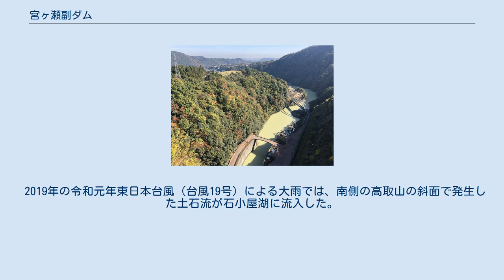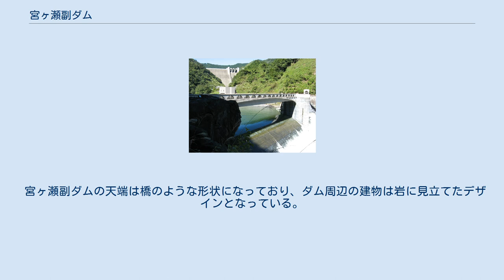宮ヶ瀬副ダム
宮ヶ瀬ダムの上部から見た石小屋湖(中央) と石小屋ダム(右奥) （2008年11月撮影） 宮ヶ瀬副ダム（みやがせふくダム）は、神奈川県愛甲郡愛川町半原地先、一級水系 相模川水系中津川に建設されたダムである。
正式名称こそ宮ヶ瀬副ダムであるが、この名よりも別名の石小屋ダム（いしごやダム）と呼ばれる事が多い。
ダム湖名も石小屋湖（いしごやこ）と命名された。
名の由来はこの辺りが「石小屋」と呼ばれていたためである。
 宮ヶ瀬副ダムの目的は、宮ヶ瀬ダムの放流水および愛川第1発電所の放流水を調整し、下流の急激な水位上昇を抑制する逆調整機能（洪水調節・不特定利水）、神奈川県企業庁が管理する愛川第2発電所での小規模な水力発電、また相模川本川の城山ダム（津久井湖）へ水を導水するために建設された津久井導水路へ水を送水するための水位確保（上水道）である。
 ダムは宮ヶ瀬ダムよりすぐ下流、神奈川県立あいかわ公園にあり、駐車場から徒歩10分程度で到着する。
石垣を模した独特の堤体が特徴的である。
宮ヶ瀬ダムによる月二回の観光放流が行われると、副ダムも堤体全体から水が越流するさまが見られる。
 1971年（昭和46年）、「相模川総合開発事業」の一環として建設が計画された宮ヶ瀬ダムは堤高156.0m、総貯水容量が約2億トンという首都圏最大のダムであり、ダムからそのまま放流を行った場合、急激な水量の増加による弊害が起こる可能性があった。
このため宮ヶ瀬ダムの直下流約800m地点に副ダムを設けることで、洪水調節時の放流の際にも増水した中津川の水流量を調整し、下流の急激な増水を抑制しようとした。
 こうして建設されたのが宮ヶ瀬副ダムである。
一般的にダムには水量を調節する副ダムが建設されるが大体は高さが10m程度の小規模なものである。
だが宮ヶ瀬副ダムは堤高が34.5mと河川法上におけるダムの定義を満たしており、通常のダムとして扱われる。
副ダムが単体のダムとして扱われる例は多目的ダムにおいては宮ヶ瀬副ダムが唯一である（鞍部ダムを除く）。
ダムは宮ヶ瀬ダムと共に建設が開始され、2000年（平成12年）に宮ヶ瀬ダムと共に完成した。
 2019年の令和元年東日本台風（台風19号）による大雨では、南側の高取山の斜面で発生した土石流が石小屋湖に流入した。
これによって新石小屋橋の直下の右岸側に扇状の半島が形成された。
 宮ヶ瀬副ダムの天端は橋のような形状になっており、ダム周辺の建物は岩に見立てたデザインとなっている。
これはダム建設に伴い消滅した石小屋橋と中津川渓谷をイメージしたもので、当時の面影を伝えるとともに、周囲の自然景観に馴染むように配慮されている。